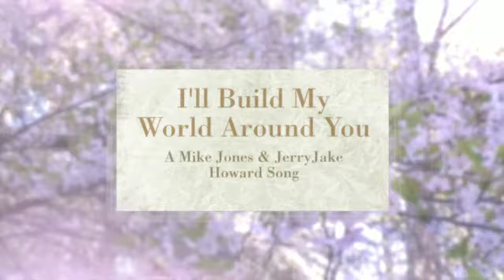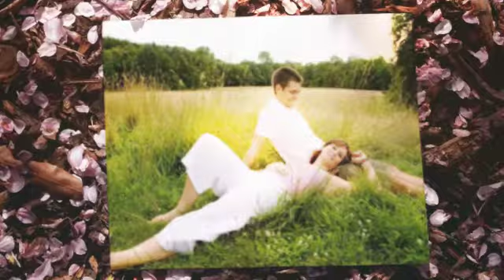I'll Build My World Around You